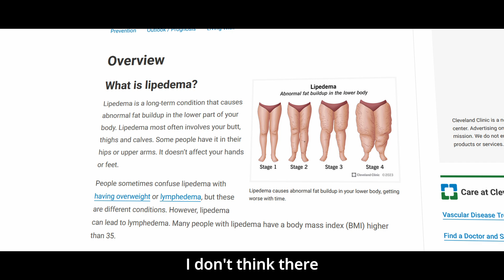Lipedema: Could Oxalates Be Making It Worse?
Today, Sally Norton reveals the unexpected connection between oxalates and lipedema - a discovery that's changing how we understand this challenging condition. Learn how crystal formations found in lipedema tissue may actually be oxalate deposits, and why this matters for treatment and recovery.

Through real patient stories like Angela Parsons,
who saw her lipedema symptoms improve after reducing oxalates, we explore how this overlooked compound might be the missing piece in understanding lipedema progression. Sally explains why this condition was rare 100 years ago but is increasingly common in our modern world of year-round access to high-oxalate foods.
Key topics discussed:

The shocking discovery of 'grit' in lipedema tissue samples
Why lipedema may not be progressive after all
How reducing oxalates can impact lipedema symptoms
Why modern diets may be making lipedema worse
The citizen science breakthrough changing our understanding

Whether you're dealing with lipedema, considering oxalate reduction, or simply interested in the science behind this fascinating connection, this discussion reveals critical information your healthcare providers might be missing.

Sally's YouTube: @sknorton

The Carnitarian Presents: The Chili Blend, The Meatball Blend, and The Taco Blend!

Amazon Store with my Favorites!